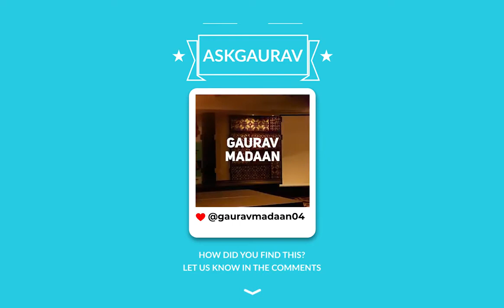How to Promote International Products as an Affiliate